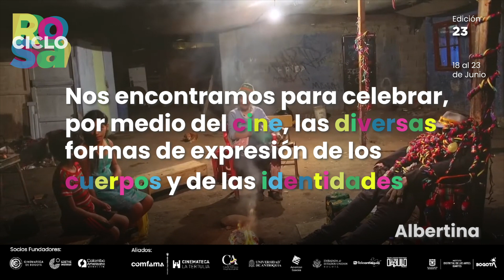Ciclo Rosa 2024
Entre el 18 y el 23 de junio nos encontraremos para celebrar, por medio del cine , las diversas formas de expresión de los cuerpos y de las identidades: llega la edición 23 del Ciclo de Cine Rosa, el cual realizamos este año en Medellín en alianza con la Universidad de Antioquia y Comfama.